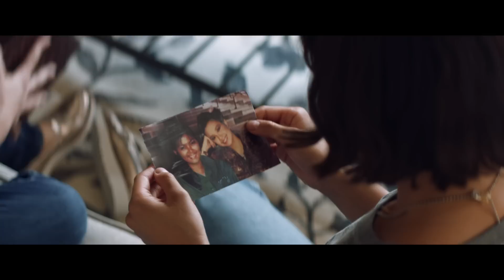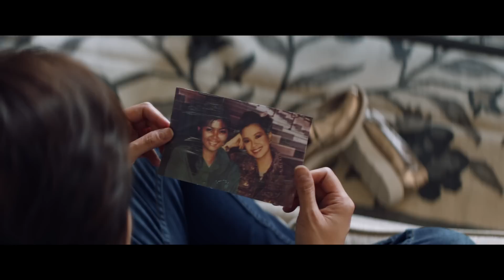YELLOW ROSE Clip – This Whole Time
YELLOW ROSE is the timely story of a Filipina teen from a small Texas town who fights to pursue her dreams as a country music performer while having to decide between staying with her family or leaving the only home she has known.

The film stars Tony Award Nominee Eva Noblezada (Hadestown, Miss Saigon) in her feature film debut, Tony Award Winner Lea Salonga (Once on this Island, Miss Saigon), Princess Punzalan (Mula Sa Puso), Dale Watson (Friday Night Lights), Gustavo Gomez (The Walking Dead), Libby Villari (Boyhood), and Liam Booth (Ghosts Never Sleep).

Directed by Diane Paragas, the film is written by Paragas, Annie Howell and Celena Cipriaso based on a story by Paragas and Andy Bienen. The film is produced by Paragas, Cecilia R. Mejia, Rey Cuerdo and Orian Williams. Executive Producers are Olivia De Jesus and Karen Elizaga